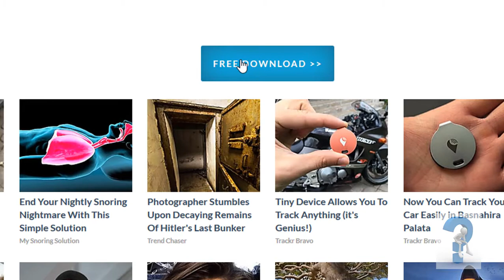How to download files from clicknupload.org